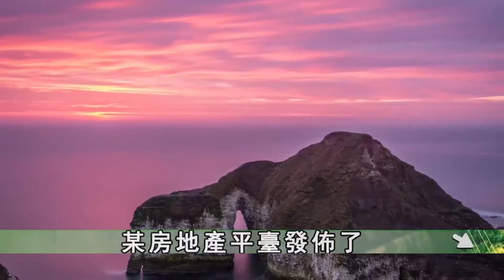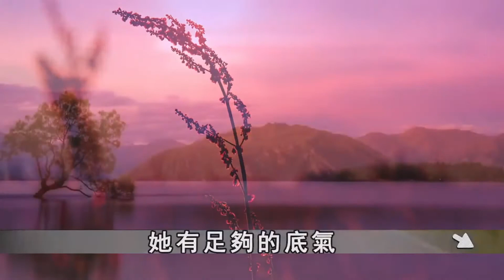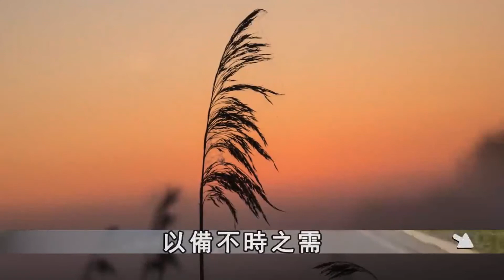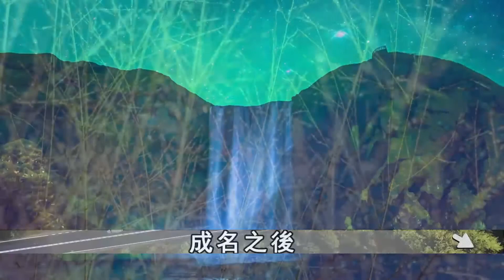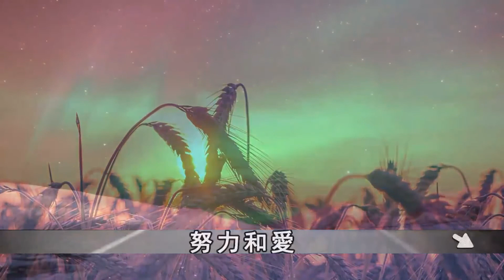【小冷谈情感】 人生是一場修行，需要時間的曆練！一個人的福氣越深，越擁有這種迷人的氣質